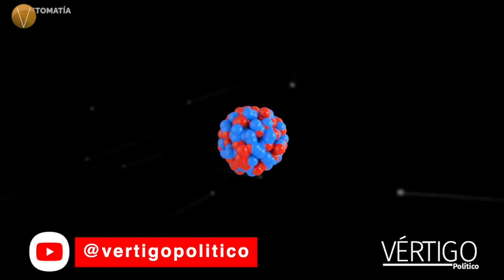MEXICANO REVOLUCIONA EL DIAGNÓSTICO POR ADN